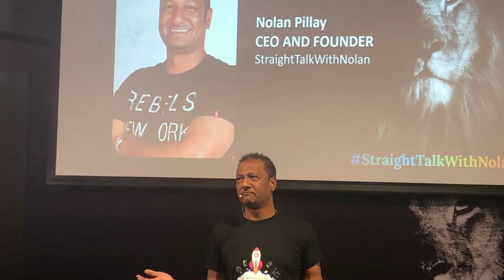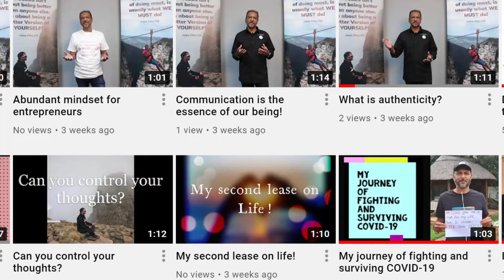Inspiring You!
Inspiring You through my journey through Life.
In 25 minutes, I recap my life from 10 years old till now...you will be inspired.